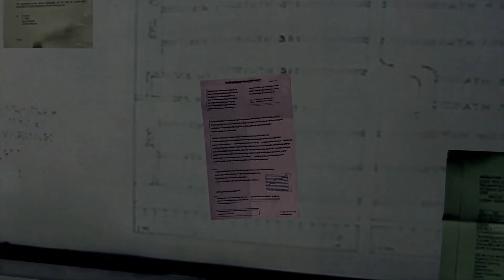Resident Evil 5 part 14